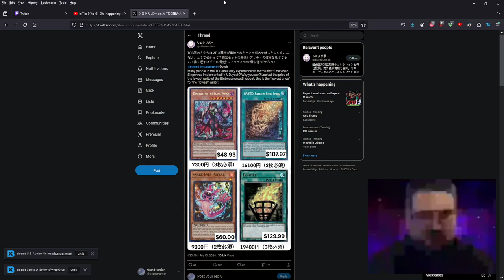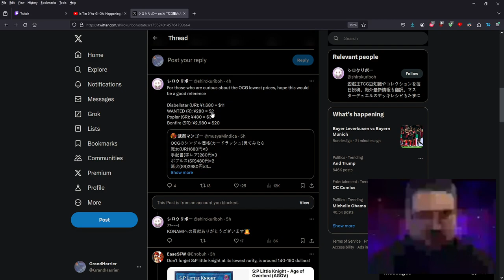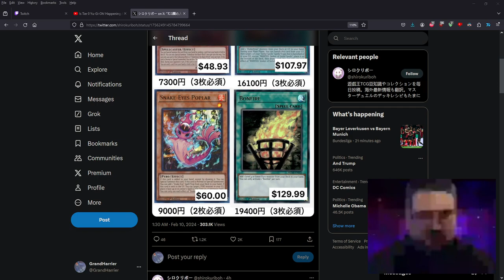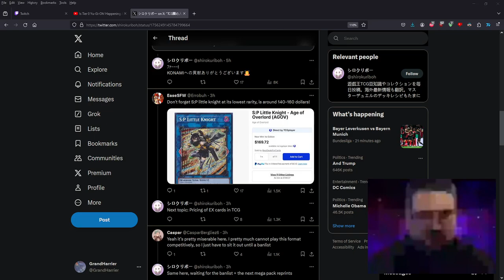Secret KC Cup Malding Stream